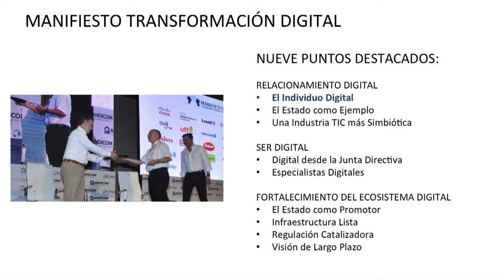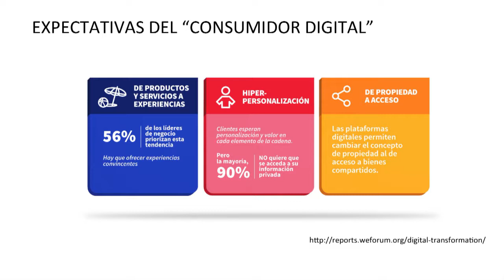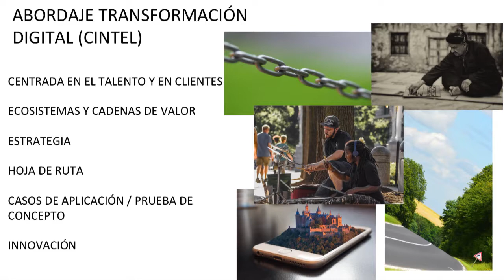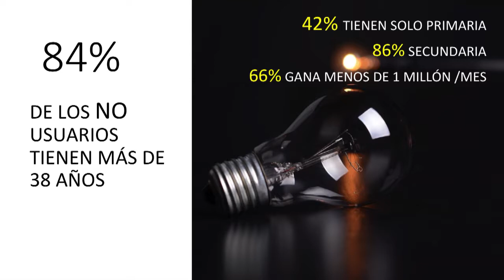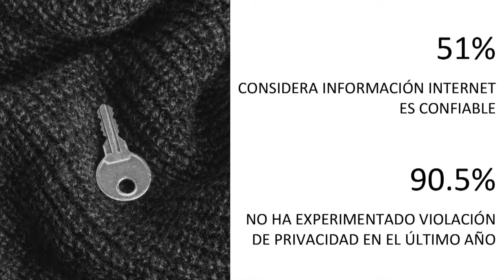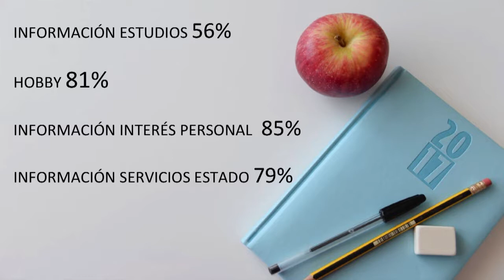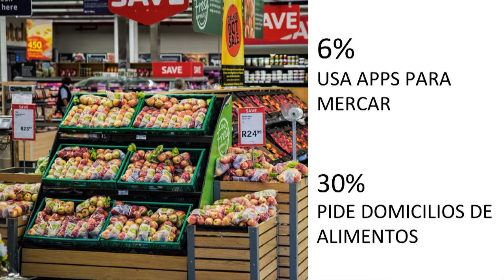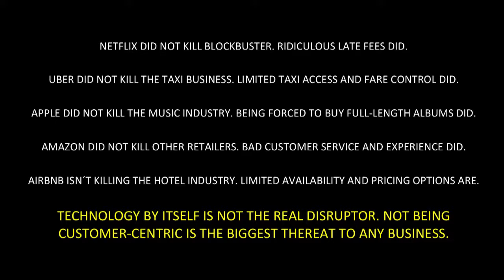CONFERENCIA Mario Castaño González